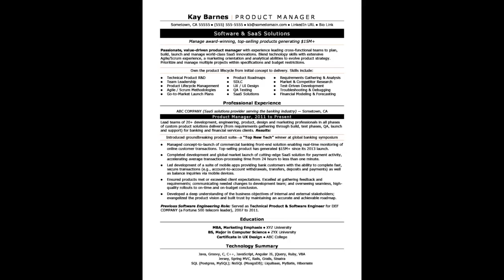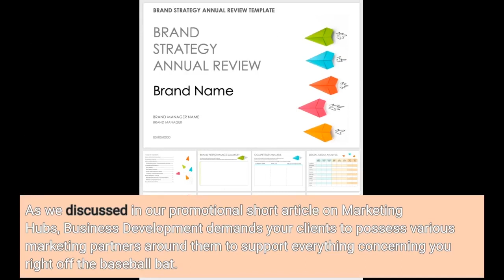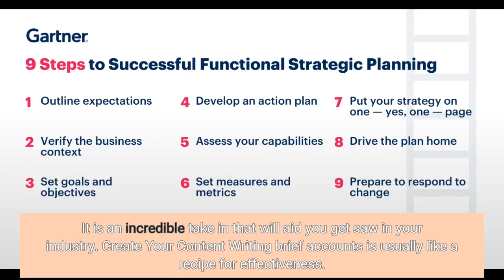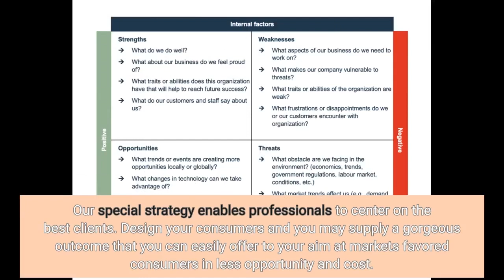The Single Strategy To Use For Craft Manager